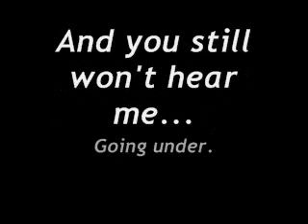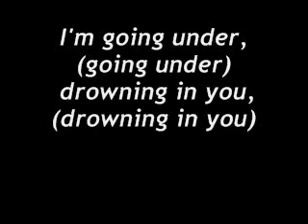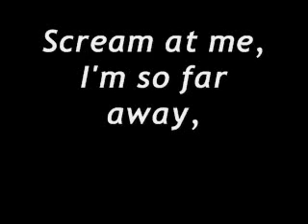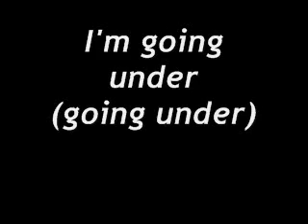Evanescence-Going Under Lyrics